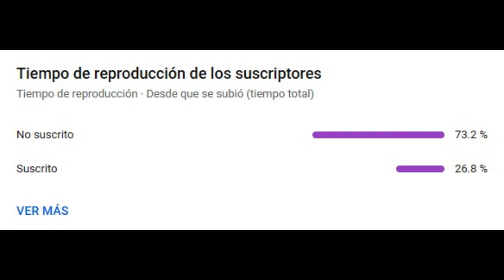FNF El pepe D&B